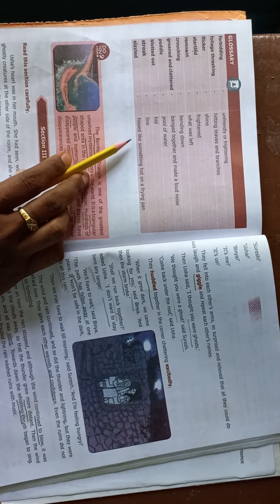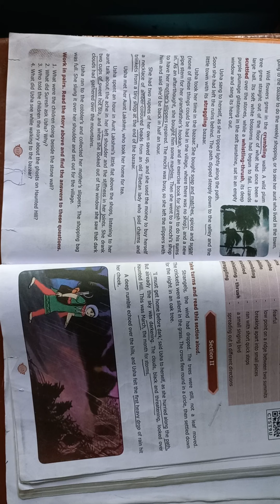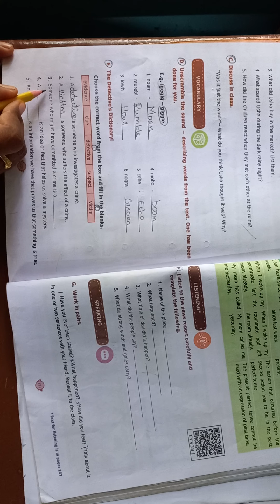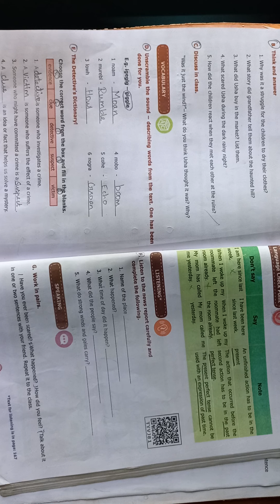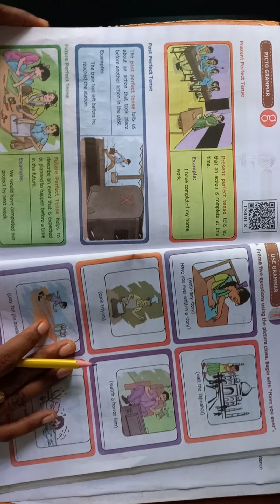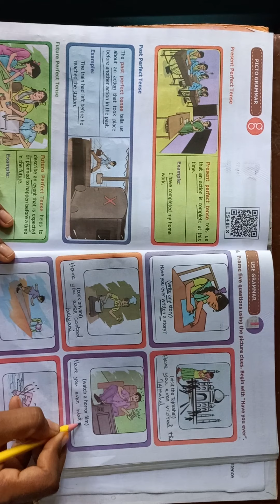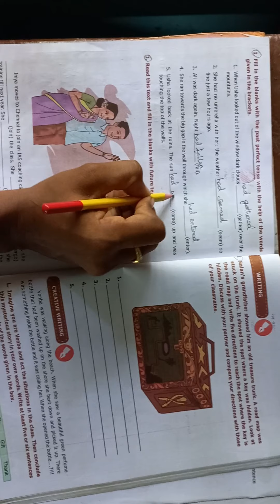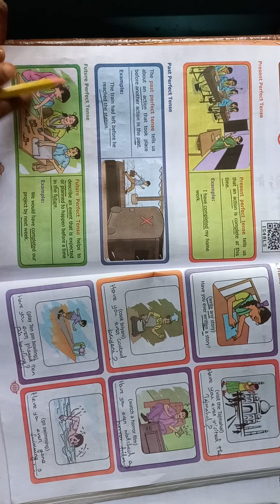Vittal School 7th Std English 23.09.2021